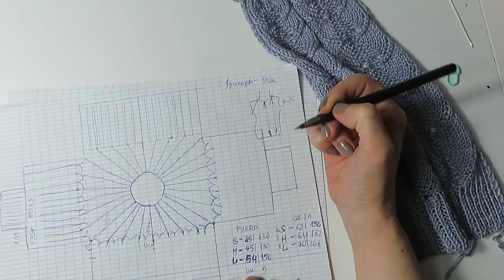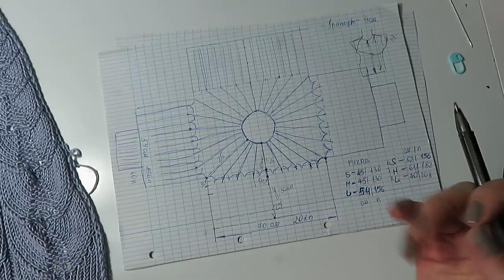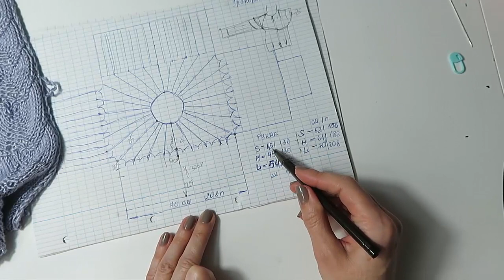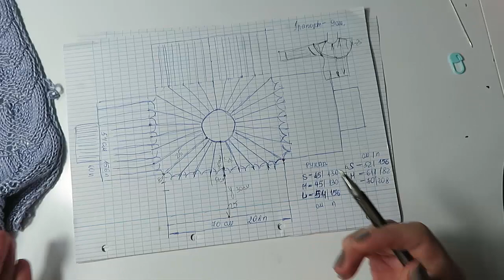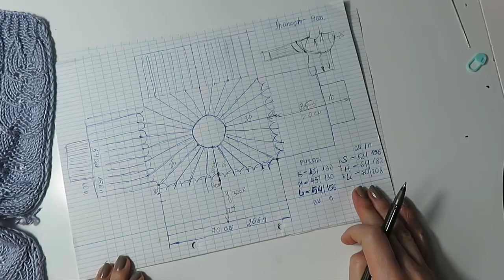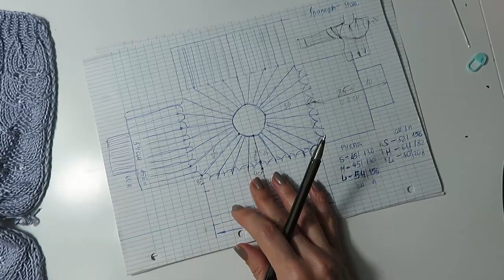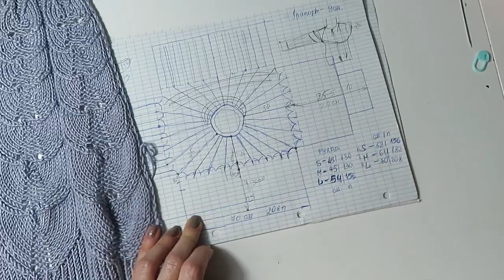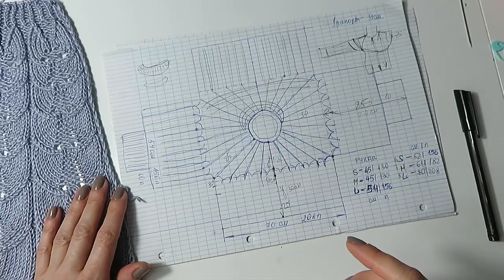ДЖЕМПЕР С КРУГЛОЙ КОКЕТКОЙ СНИЗУ.ЭКСПРЕСС МК. описание вязания. вязаная мода. вязание.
СХЕМА МОТИВА В ИНСТАГРАМ

УРОКИ ВЯЗАНИЯ КРЮЧКОМ
вязаный гардероб описание вязания вязаная мода